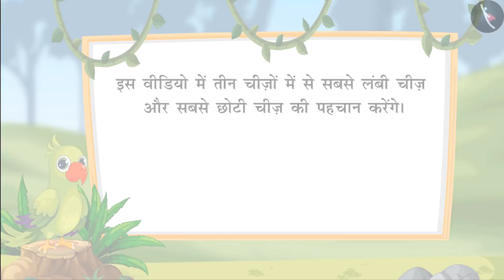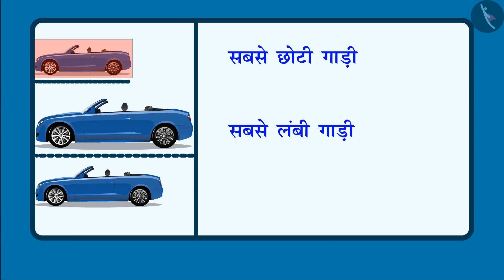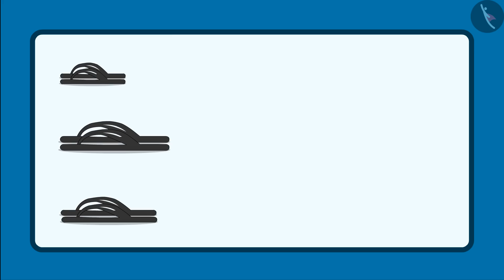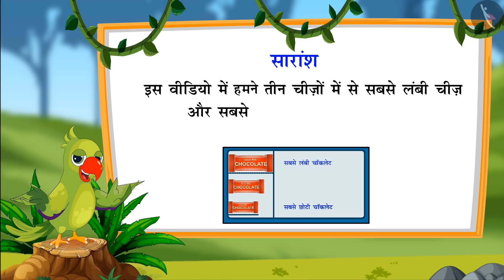लम्बा और छोटा | Part 2/3 | Long and short | Hindi | Class 1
लम्बा और छोटा | Part 2/3 | Long and short | Hindi | Class 1 | लम्बाई का मापन | कक्षा 1 | NCERT | माप

Long and short | Measurement of Length | Grade 1 | NCERT | Measurement

Welcome to part 2 of Long and short. In this video, we will discuss various examples of Long and short.